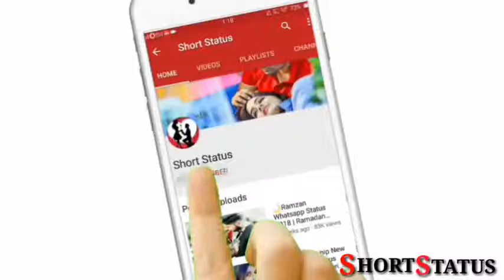Naira And Kartik Raksha Bandhan Whatsapp Status 15 August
Rakdha bandhan whatsapp status
URI Full Screen Whatsapp Status
URI Movie Whatsapp Status
Pulwama Whatsapp Status 2019

All Festival Tag---
Imove full screen whatsapp status
Shifuji Whatsapp Status 2019
Modi speech Independence Day

India Army Attitude killer haryanvi rap Whatsapp Status 2019
Army full screen whatsapp status
Kashmir Video whatsapp Status
KashmirTrending Video
Apna India Dekho India
ApnaIndia DekhoIndia
Modi attitude 15 august Whatsapp Status Full Screen Video 2019,
15 august Best Poetry 2019
Kashmeer Tiranga Attitude Whatsapp Status 2019